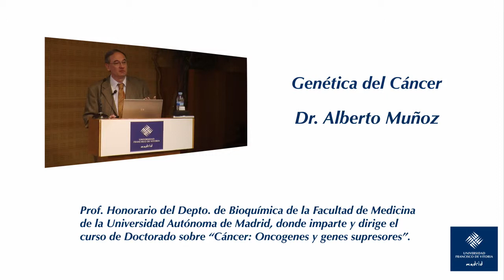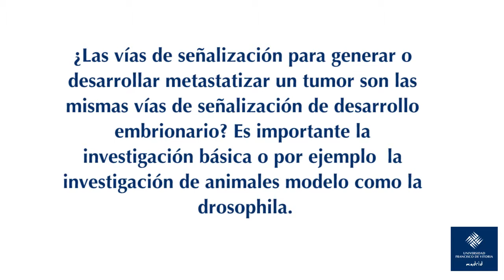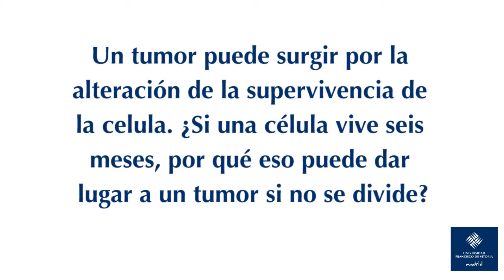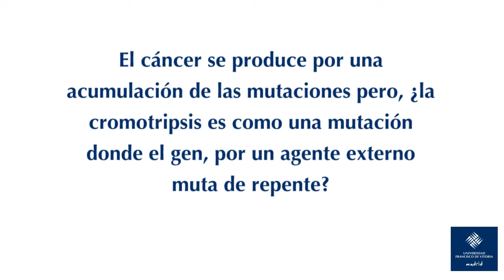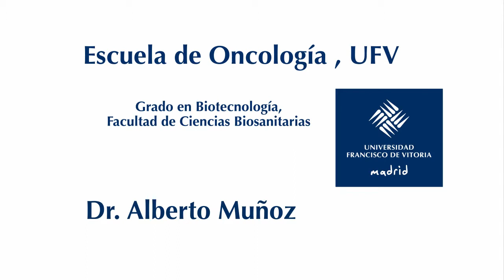Curso Oncología - Alberto Muñoz - Coloquio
Coloquio - Genética del Cáncer